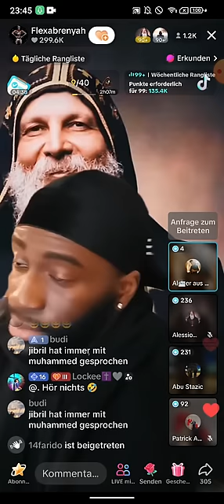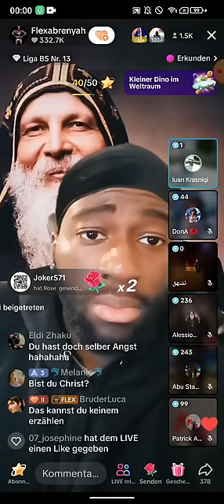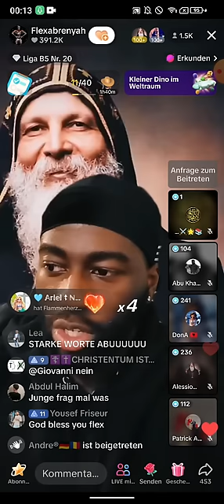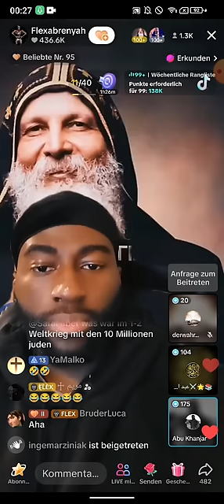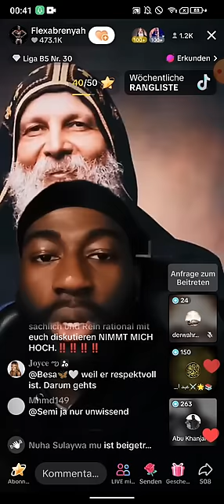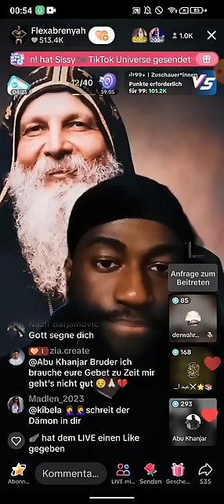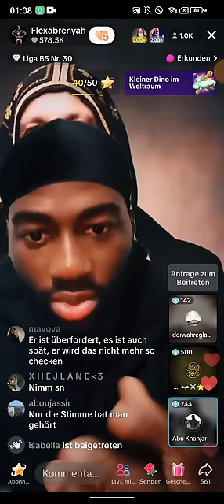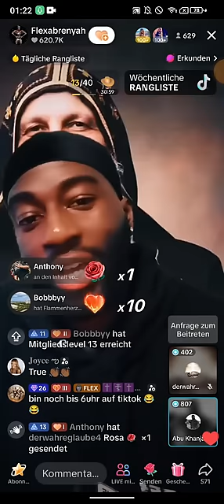Flexabrenyah 💗 Jesus 15.04 ❗❗ Man hört die ganze Zeit Wohnzimmergeräusche | Abu Khanjar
(Kanalersteller)